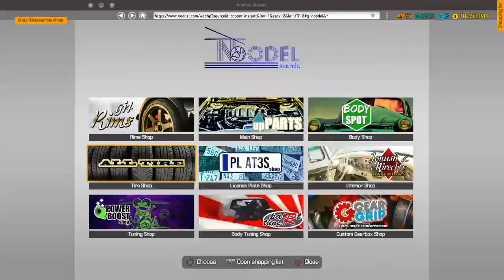FMW Panther street build |Car Mechanic Simulator| TIMELAPSE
In this video I will be doing a street build with the FMW Panther on car mechanic simulator hopefully you enjoy